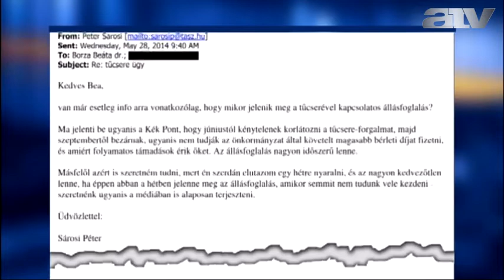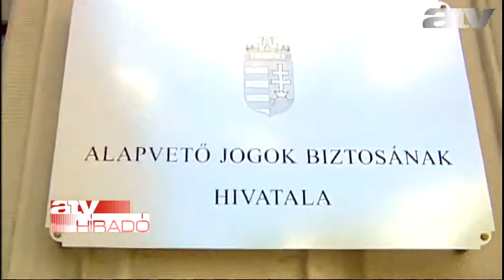Lemondott Trócsányi kabinetfőnöke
Még múlt héten lemondott Trócsányi László igazságügyi miniszter kabinetfőnöke, Hajas Barnabás, "figyelemmel arra, hogy a józsefvárosi tűcsereprogrammal kapcsolatban felmerült személyes érintettsége" - közölte az Igazságügyi Minisztérium (IM) hétfőn az MTI-vel.